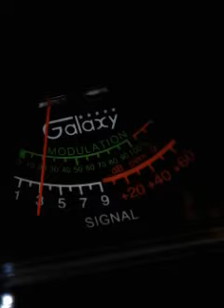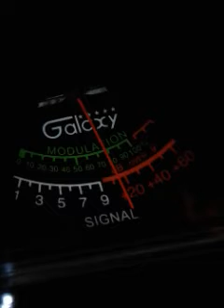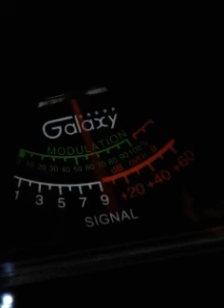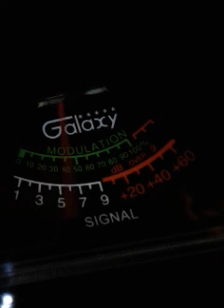Trinitron9. 202.018.SundanceKid...258..139.CH28. 6:21 PM